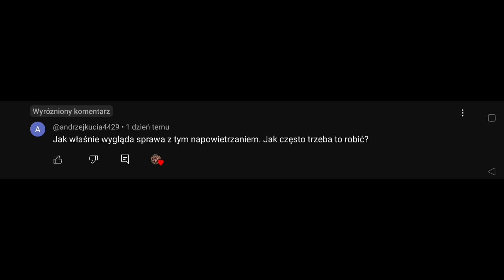Napowietrzanie pojemnika - kiedy , jak często , przyczyny